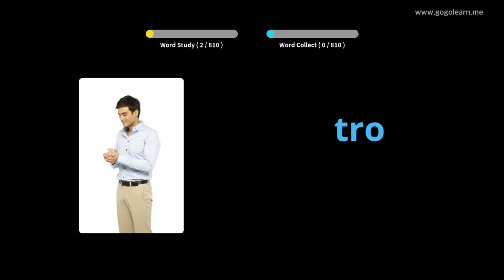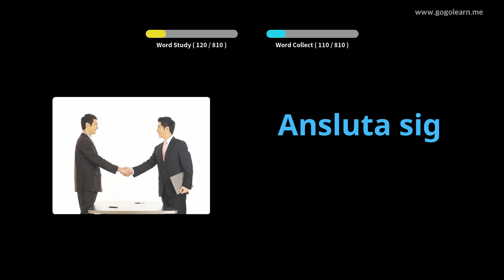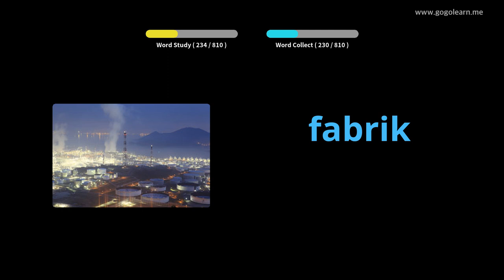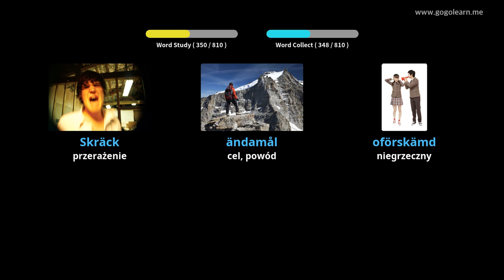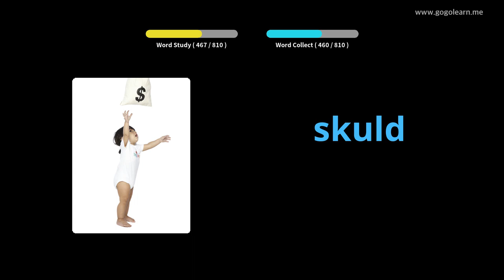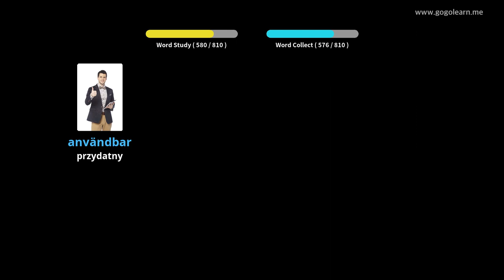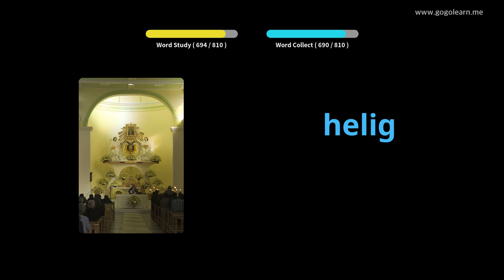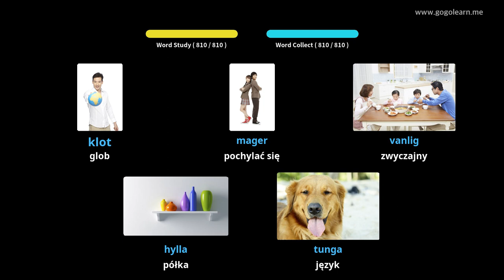Dowiedz Się Szwedzki Poprzez Zdjęcia |Słownictwo Szwedzki Słuchanie Podczas Snu | Golearn